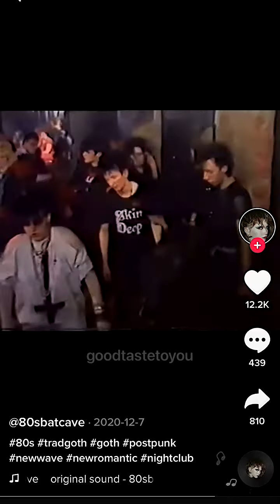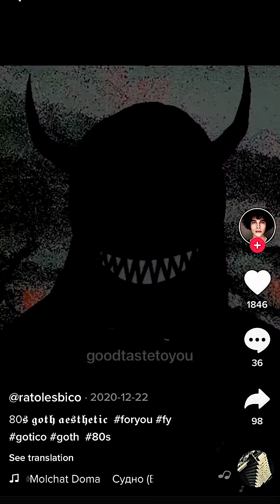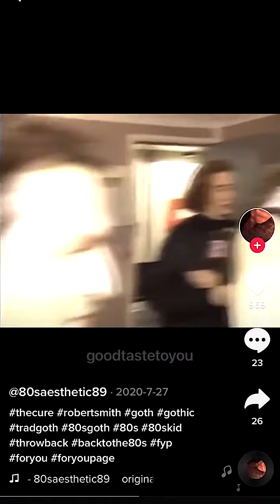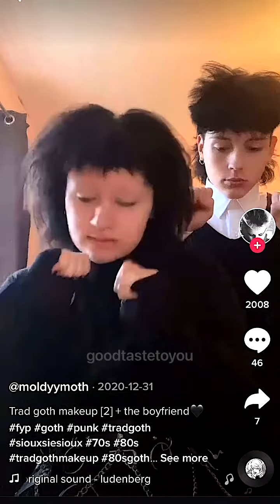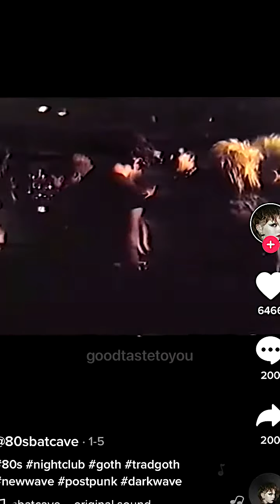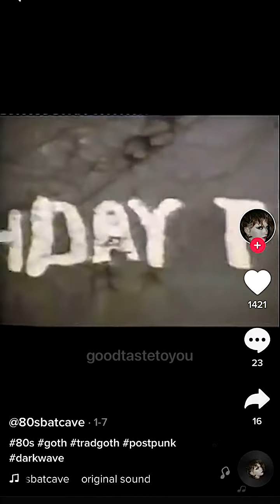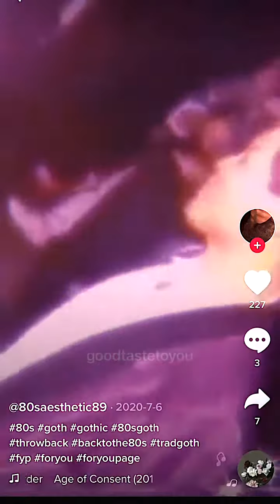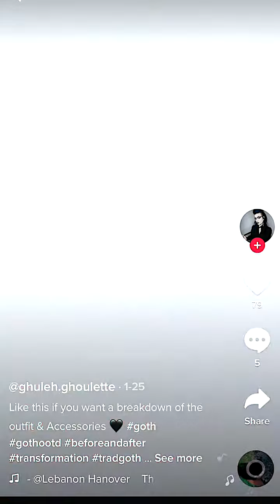80s Trad Goth Aesthetics TikTok Video Compilation ♡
*CLICK THE LINK/ GET THE LOOK (◍•ᴗ•◍)

Welcome to your favourite TIKTOK Fashion channel where you discover and get the Essentials latest trend….

ESSENTIALS :

Color Block Butterfly Print Striped Long Sleeve Crop Top T Shirt

Basic Versatile Stretchy Flared Casual Mini Skater Skirt

Lace Mini Sleeveless Dress Black Vintage Goth Dress

Gothic Lace Flare Sleeved Splicing V-Neck Velvet Top

Buttery Soft High Waisted Flare Pants

Sexy Straps Sleeveless Cutout Criss Cross Tank Top

Sexy Boned Lace up Push Up Shapewear Top Corset

Dark Alternative Fishnet Tights

Lolita Loose Boot Socks Stockings

Gothic Horror Graphic T-Shirt Japanese Pullover Harajuku

Studded Rivets Bras Punk Push Up Tops Underwear

Punk Black Waist Chain Belt Leather Layered Belly Body Chains

                                  ꒒ ০ ⌵ ୧ ♡